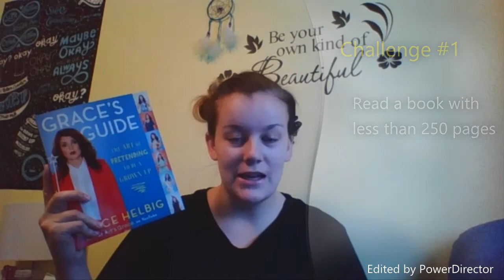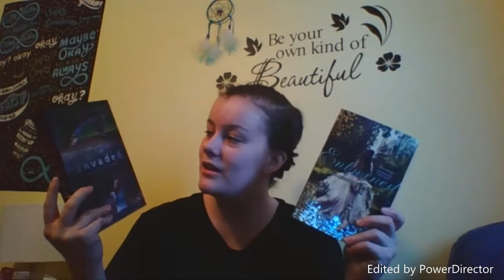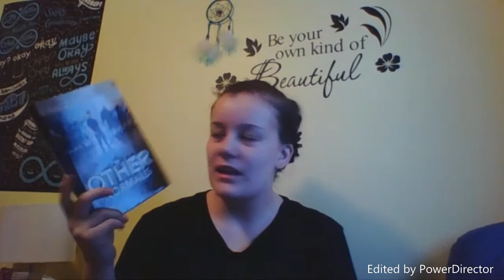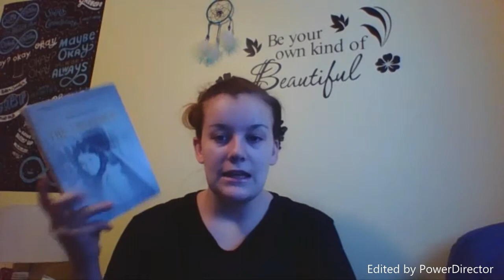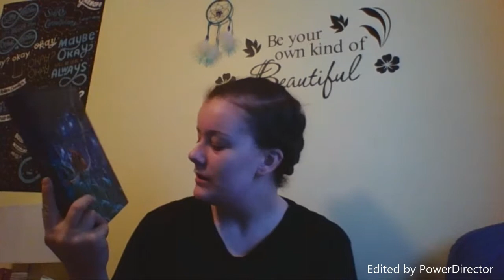ProjectTBR readathon TBR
Today I will be letting you all know what books I plan to read for the Project TBR readathon. This readathon runs from Monday February 16th - Sunday February 22nd.